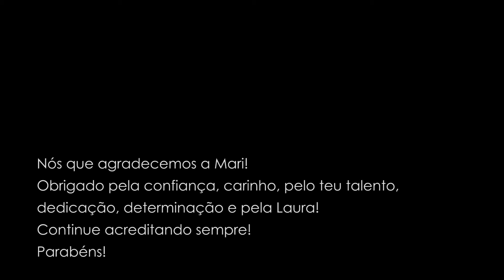Atriz Marilene Melo fala sobre sua carreira.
Nossa querida Marilene Melo, fala um pouco da sua trajetória na TV, Cinema e Publicidade, e sobre a conquista do prêmio de melhor atriz pelo seu papel no longa Pura Ficção no Festivou - Festival Audiovisual Independente Brasileiro 2020. A Mari é um exemplo de persistência, dedicação e amor!
Parabéns Mari, que seja o primeiro de muitos outros prêmios!
“O que realmente importa não é chegar ao destino, mas o caminho que percorremos até lá